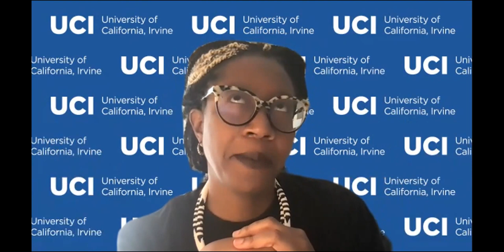American Political Science Association Professional Development Roundtable: Annual NCOBPS Forum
Forum with career insights for graduate students and early career scholars, hosted and moderated by the American Political Science Association

Kim Mealy, American Political Science Association
Tiffany Willoughby-Herard, President of National Conference of Black Political Scientists, and University of California, Irvine,

Jamila Michener, Head of the Status Committee on Blacks in the Profession, Cornell University,

Steve Smith, Executive Director of the American Political Science Association